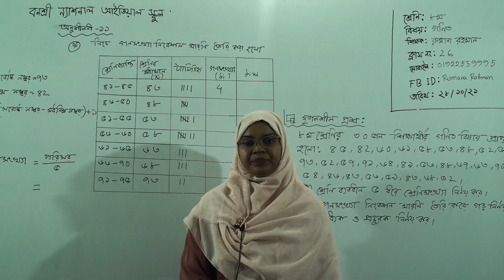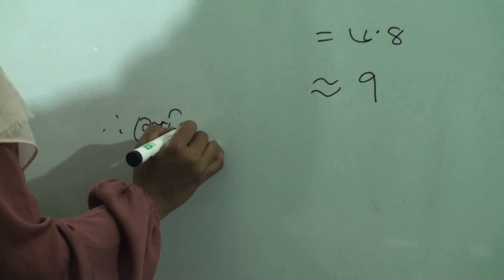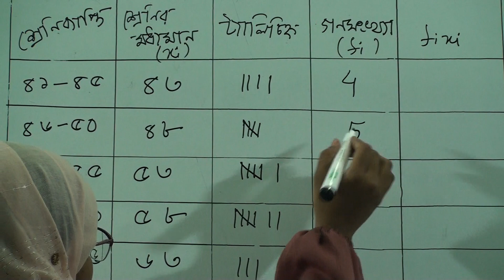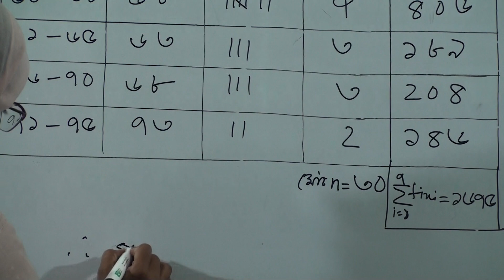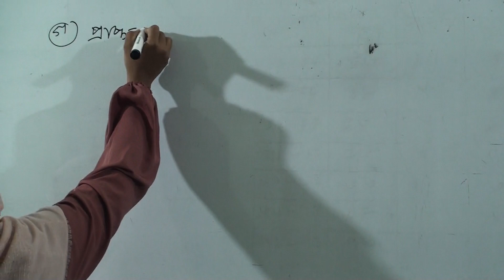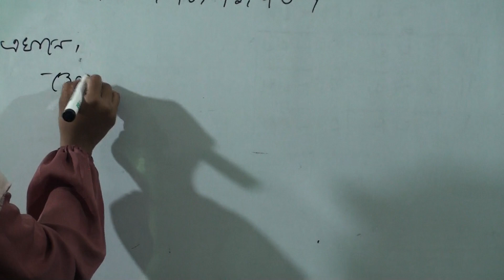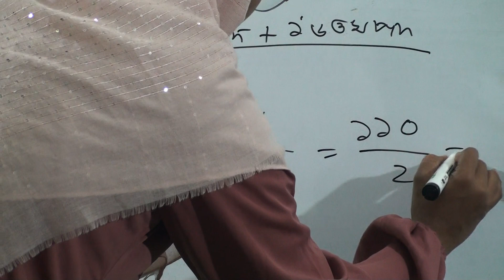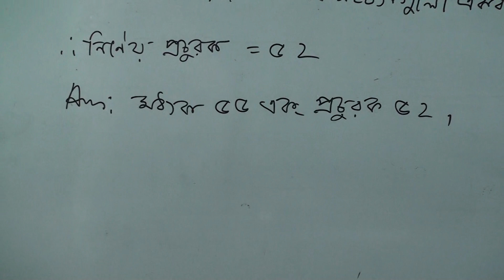অষ্টম শ্রেণির গণিত, ক্লাস নং-২৬, আলোচ্য বিষয়: অনুশীলনী-১১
বার্ষিক-২০২১
শ্রেণি: অষ্টম
বিষয়: গণিত
ক্লাস নং-২৬
আলোচ্য বিষয়: অনুশীলনী-১১
শিক্ষক: জ. রুমানা রহমান